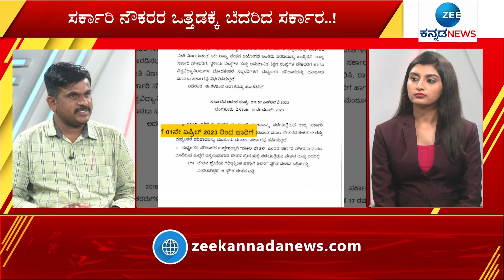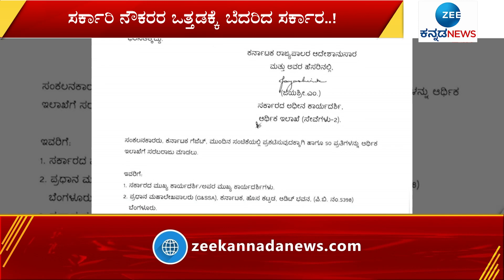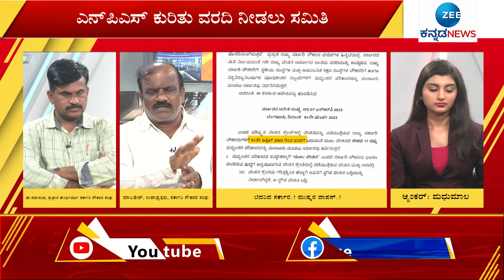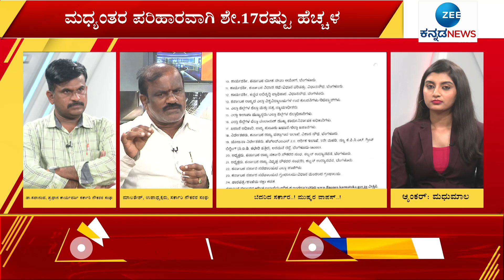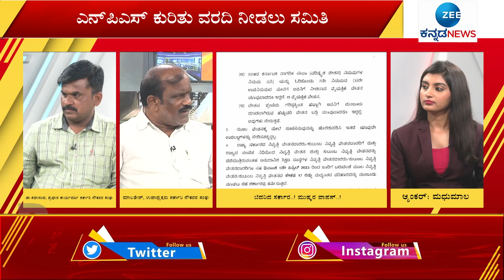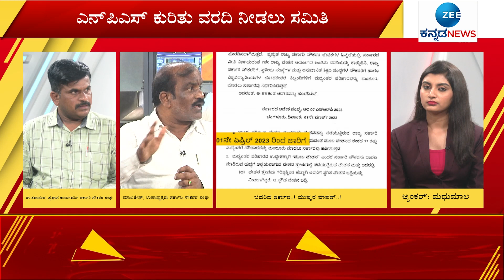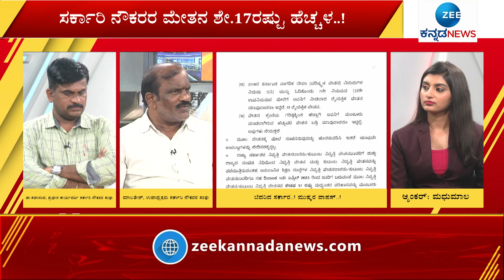Government Employees 17% Salary Increase | ಸರ್ಕಾರಿ ನೌಕರರ ವೇತನ ಶೇ.17ರಷ್ಟು ಹೆಚ್ಚಳ..!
ಸರ್ಕಾರಿ ನೌಕರರ ವೇತನ ಶೇ.17ರಷ್ಟು ಹೆಚ್ಚಳ..!
ಮಧ್ಯಂತರ ಪರಿಹಾರವಾಗಿ ಶೇ.17ರಷ್ಟು ಹೆಚ್ಚಳ
ಎನ್‌ಪಿಎಸ್‌ ಕುರಿತು ವರದಿ ನೀಡಲು ಸಮಿತಿ
ಏಪ್ರಿಲ್‌ 1ರಿಂದ ವೇತನ ಹೆಚ್ಚಳ ಅನ್ವಯ ಆದೇಶ